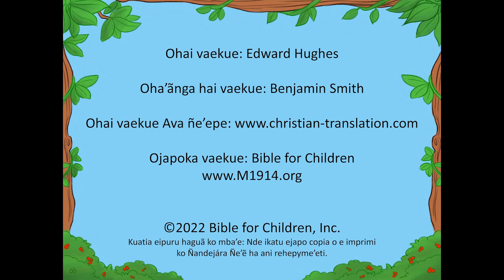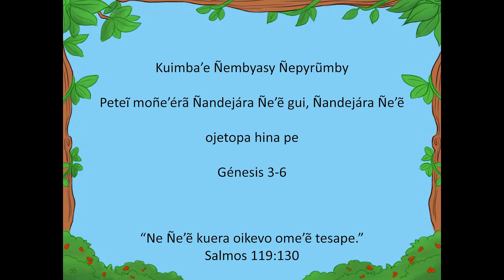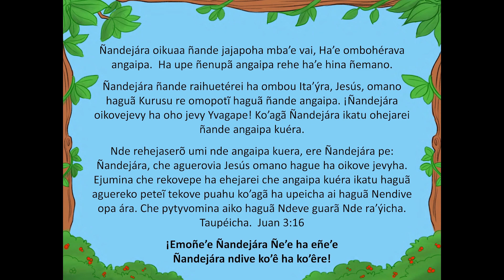02 The Start of Mans Sadness Guarani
Mba’éichapa oñepyrũ raka’e? Mamoguipa jaju? Mba’erepa oĩ heta mba’e vai ko yvy ári? Ikatupa jaha’arõ mba’e iporãva? Oimenepa tekove ñemano rire? Etopa ñembohovái emoñe’ẽvo ko jehai añeteteva yvy ári gua.